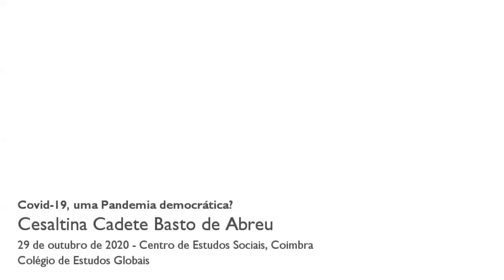Covid-19, uma Pandemia democrática?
Vem-se assistindo, desde o seu início, a discursos sobre a pandemia que recorrentemente mobilizam palavras como “todos”, “Nós”, “Juntos”, em frases como “o vírus atinge a todos”, o “vírus não escolhe classes sociais”, “estamos todos no mesmo barco” traduzindo uma ideia de uniformização da sua ação e consequências por nos tornar “todos” vulneráveis. Este discurso omite que: a) podemos estar todos no mesmo mar, mas uns em iates e outros sem boia, ou seja, as desigualdades de condições e de oportunidades e as discriminações no momento do contacto com a doença contam; b) embora o contágio possa ser universal, seguindo os passos e rotas dos urbanos globalizados, as suas consequências são particularmente sentidas pelos comuns localizados; c) a Covid-19 escancarou as desigualdades embutidas nas relações, mantendo embora as simplificações das dicotomias local-global, individual-coletivo, privado-público, centro-periferia, norte-sul, entre outras; d) o ónus da pandemia recai sobre as camadas mais pobres de todas as sociedades, e dentro destas, pelas mulheres e meninas, e outros grupos discriminados. A comunicação procura desconstruir estes discursos e apontar caminhos inspirados na filosofia UBUNTU para reinventar a Política, organizar a Economia, e recriar a Vida em Sociedade, respondendo simultaneamente às desigualdades expostas pela pandemia dentro das sociedades, e nas relações entre elas.